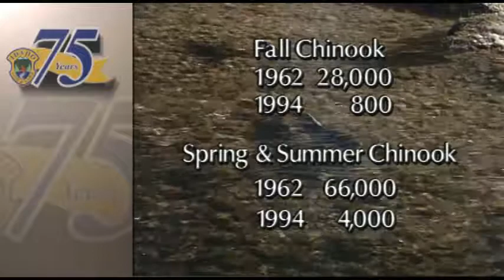Steelhead: Sockeye at Eagle Hatchery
Sockeye captive breeding program at Idaho Fish & Game's Eagle Fish Hatchery.